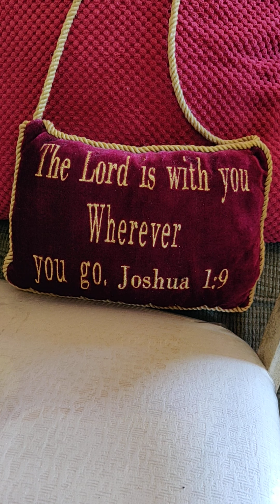Jen & mom part 3 of 3 Saturday 4/11/2020